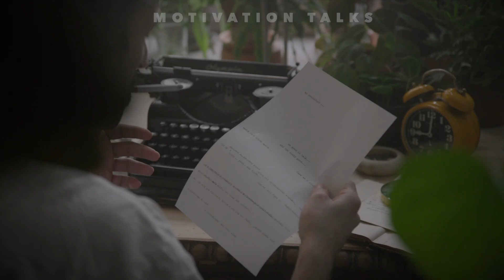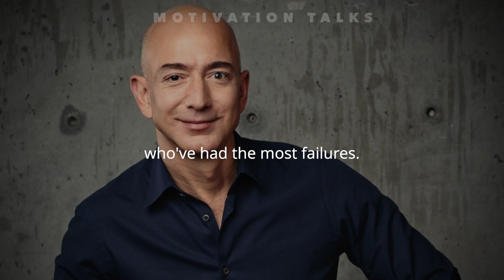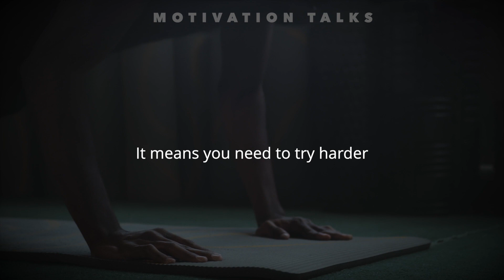オバマの言葉の力: もう言い訳は不要 - The Power of Obama's Words: No More Excuses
In this video, we explore the life and legacy of the 44th President of the United States, Barack Obama. From his early political career in Illinois to his historic presidency and beyond, we delve into the key moments and accomplishments that defined his time in office.

Learn more about Obama's efforts to pass healthcare reform, expand access to education, fight climate change, and advocate for equality and justice for all. We also examine his impact on American culture and the world stage, including his Nobel Peace Prize win and role as a global leader.

Through interviews with experts and insights from those who know him best, this video offers a comprehensive look at the man who made history and changed the world. Whether you're a fan of Obama or curious about his legacy, this video provides a fascinating and informative view into his life and times.

So join us as we explore the life and legacy of Barack Obama, and discover what makes him one of the most influential figures of our time. Don't miss this in-depth analysis of one of the most important political figures in modern history.

Barack Obama, the 44th president of the United States, made history when he was elected in 2008. During his presidency, Obama worked to extend healthcare to millions of Americans and oversaw the successful killing of Al-Qaeda leader, Osama bin Laden. Obama was also a trailblazer for African Americans and spoke frankly about the country’s issues with race. He fought to reduce gun violence and introduced stricter regulations on the sale of firearms. Obama saw climate change as one of the great challenges facing society and worked tirelessly to promote clean energy. In terms of foreign policy, Obama worked to restore diplomatic relations with Cuba and signed the Iran Nuclear Deal. Obama was a strong advocate for education and introduced new policies to make college more accessible. Barack Obama continues to be a role model for millions around the world. His legacy serves as a reminder of what humanity can achieve when we work together with courage and conviction.

Song Inspiring Emotional Music - Melody Of My Dreams
Song written by - Whitesand